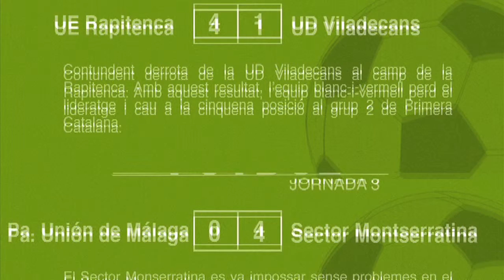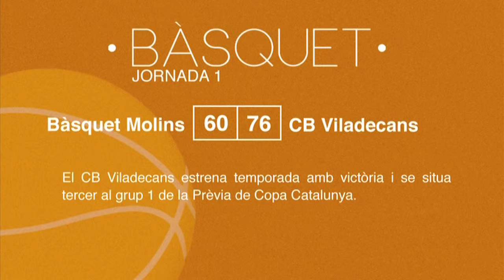Resultats esportius del cap de setmana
Contundent derrota de la UD Viladecans al camp de la Rapitenca. Amb aquest resultat, l'equip blanc-i-vermell perd el lideratge i cau a la cinquena posició al grup 2 de Primera Catalana.

El Sector Monserratina es va imposar sense problemes (0-4) en el seu desplaçament al camp del Pa. Unión de Málaga i continua compartint liderat al grup 8 de Tercera Catalana.

La UD Viladecans B suma el primer punt en aquesta (1-1) categoria i se situa avant penúltim al grup 8 de Tercera Catalana.

Finalment, el CB Viladecans estrena temporada amb victòria (60-76) i se situa tercer al grup 1 de la Prèvia de Copa Catalunya.